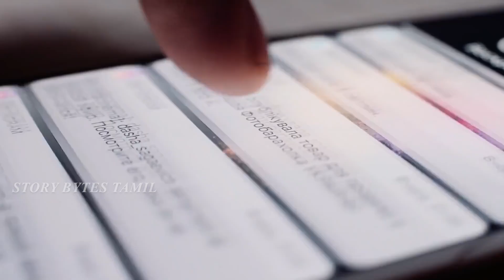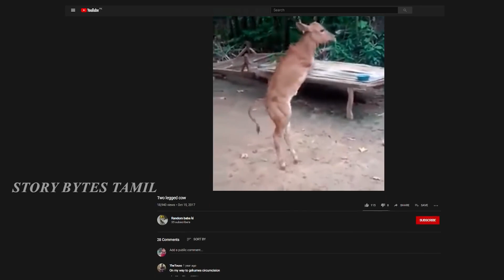எமனை ஏமாற்றிய விலங்குகள் #1 | Eight Animals Luckily Survived #1 | Story Bytes Tamil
எமனை ஏமாற்றிய விலங்குகள் | Eight Animals Luckily Survived | Story Bytes Tamil

In this video we have seen eight animals that survived never impossible. These animals some of without limbs and some survived accidently. Watch and enjoy.
1) The two legged cow indhonesia
2)  The strong willed goat two front legs goat
3) Coppers fall cat fall from 14 storey building
4) Daniel the miracle dog
5) Mikumi the survivor
6) six legged deer
7) Camel flage